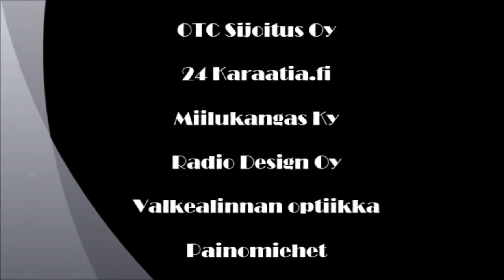EttaTV: Etta mukana "Ilahduta mut!" kampanjassa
Lentopalloseura Etta haastettiin AC Oulun toimesta 'Ilahduta mut!' kampanjaan, jossa tuodaan iloa oululaisille vanhuksille. Lisää sekä